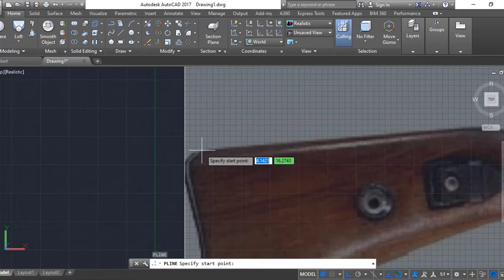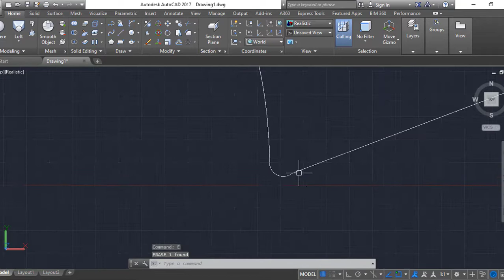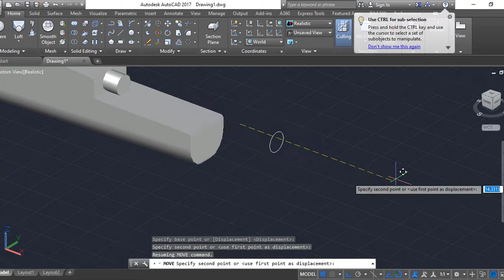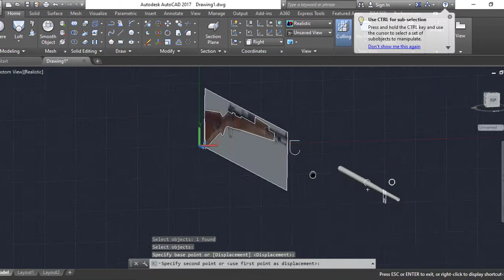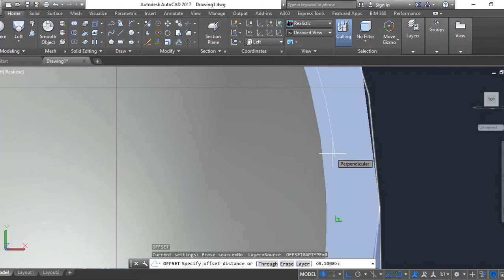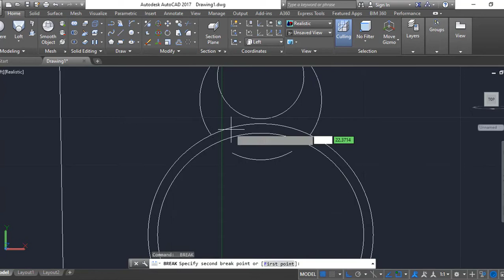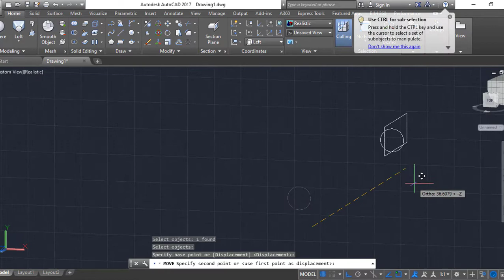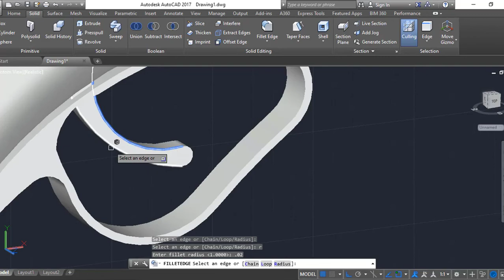Autocad Weapon Rifle Modeling - Kar98 3D Model - QasimCAD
The Karabiner 98 kurz, often abbreviated Kar98k or K98k and often incorrectly referred to as a "K98", is a bolt-action rifle chambered for the 7.92×57mm Mauser cartridge that was adopted on 21 June 1935 as the standard service rifle by the German Wehrmacht.
Please let me know what you guys think about the next 3d Model.